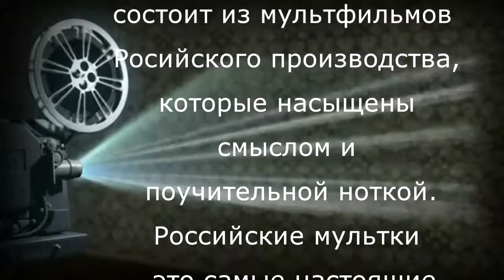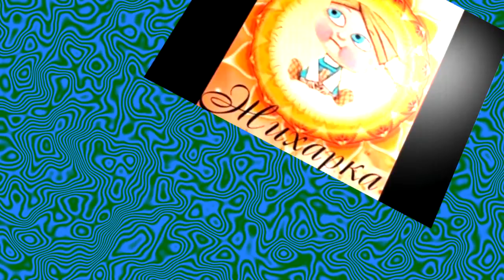Топ 20 лучших Росийских мультфильмов,A list of Great Russian cartoons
Данный топ состоит из мультфильмов
Росийского производства,
которые насыщены смыслом и поучительной ноткой.
Российские мультки – это самые настоящие,
яркие и красочные картины для детей и взрослых.

This Play list consists of cartoons
Russian production
which is full sense and cautionary notes.
Russian multi is the most real,
bright and colorful paintings for children and adults.

При создании данного видеоролика, использовался контент находящийся в свободном доступе
для просмотра и скачивания в сети интернет.                                                                                                        Материалы ,находящиеся под защитой правообладателя, а так же незаконно украденные, в  данном ролике - не используются.                                                                                                                                     В работе использовался только находящийся в свободном доступе контент, из открытых источников.
Данное видео является информационным и имеет цели : Информирования, комментирования ,
распространения и свободной критики.
Если Вы являетесь правообладателем и ,Ваши исключительные права на объекты
авторской собственности нарушаются ,каким-либо образом с использованием данного видео ролика
или канала в целом, просьба связаться со мной по одной из предложенных форм "обратной связи".
а следовательно окажу содействие в решении данной ситуации.
Самый быстрый способ "связи" - соц.сеть ВКОНТАКТЕ.

При создании данного видеоролика использовались Футажи с каналов:
- ЭЛИЗА Футажи переходы заставки скачать бесплатно.
По ссылке свободного скачивания.
- Футажик
-ФУТАЖИ ДЛЯ ВИДЕОМОНТАЖА.
Так же в создании использовалась аудиозапись предоставленная каналом:
- Music Archive